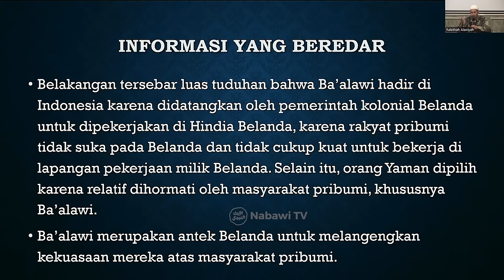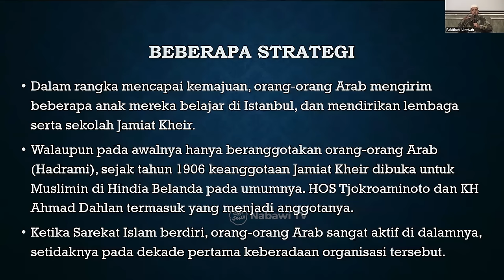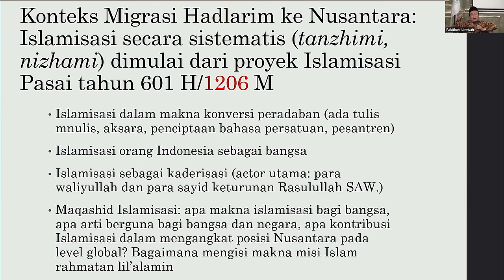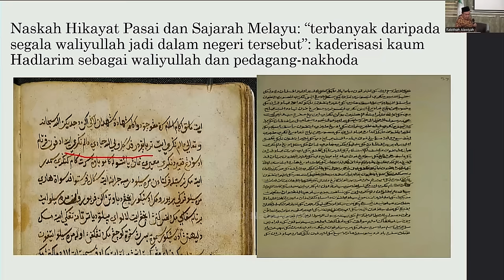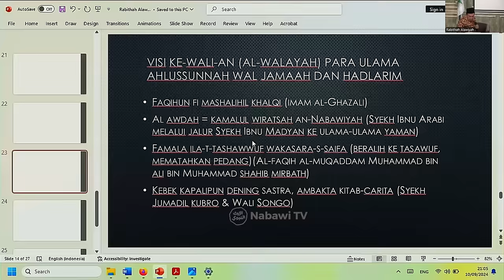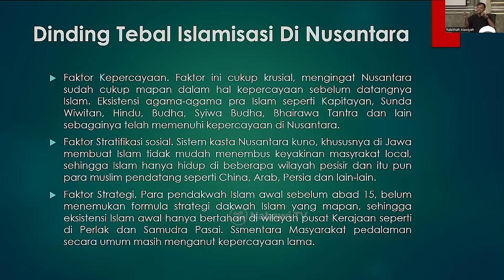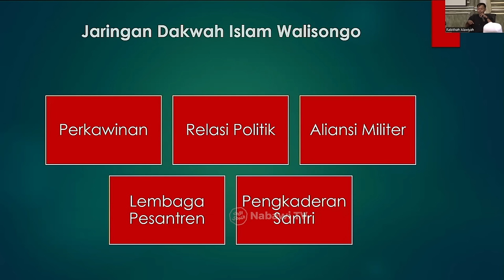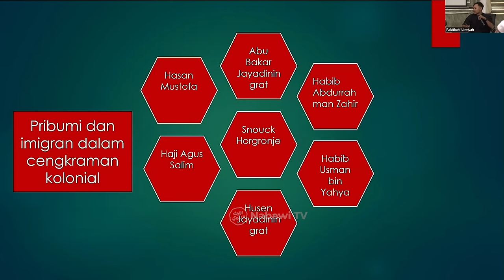SEMINAR Sejarah Migrasi Hadhorim di Nusantara [ FULL VIDEO ] | Nabawi TV